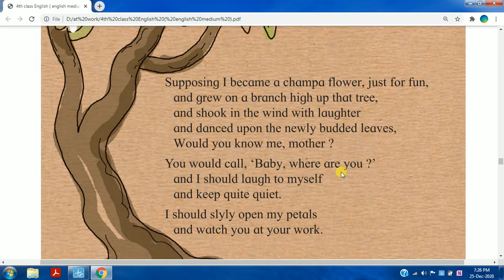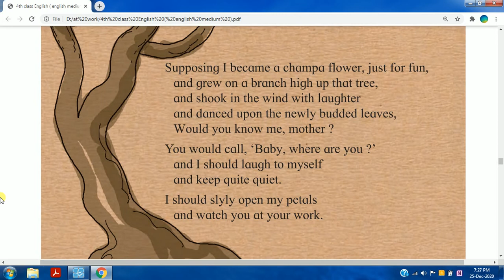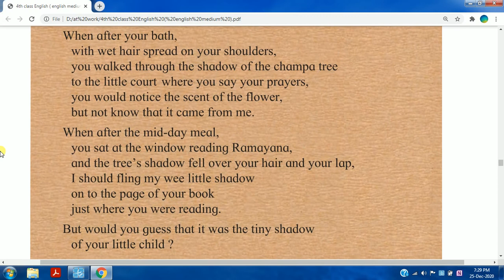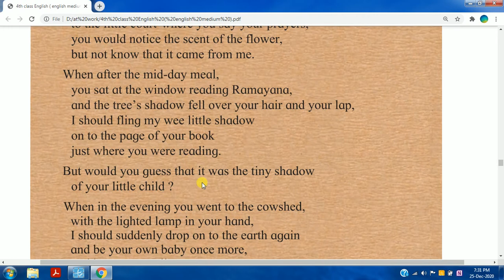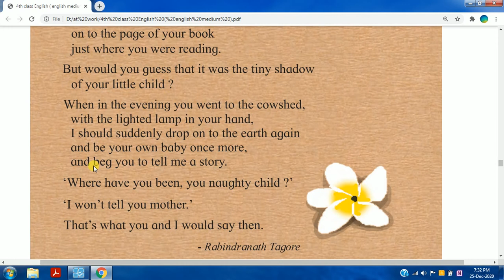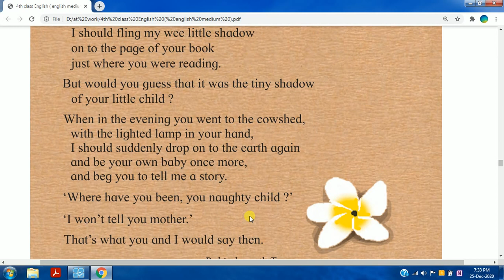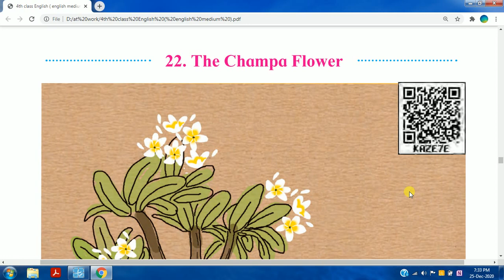the champa flower explanation standard 4th english